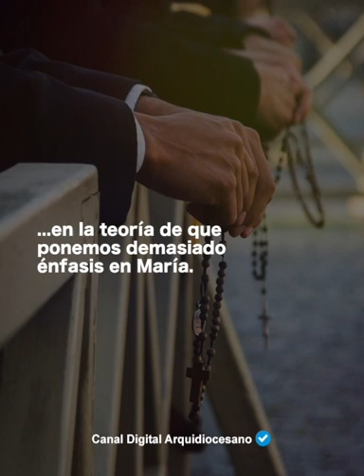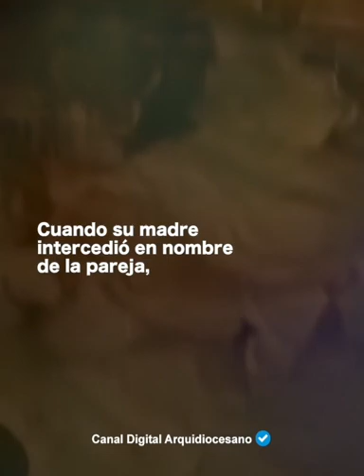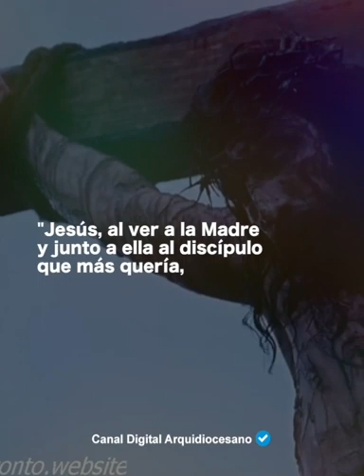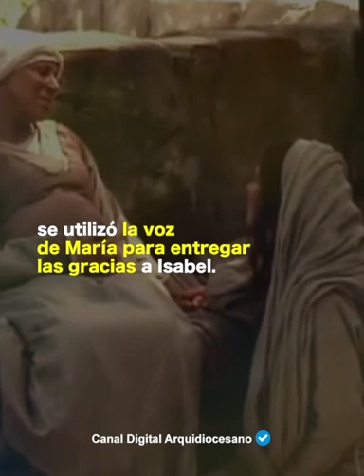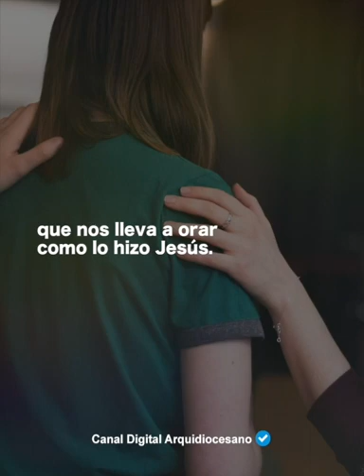NO ADORAMOS A LA VIRGEN MARÍA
Si tu piensas que "adoramos a María" tienes que ver este video, podría cambiar tu perspectiva de que es en realidad 🤔